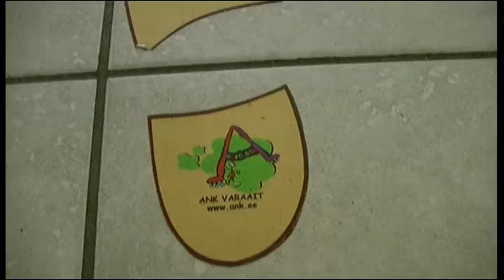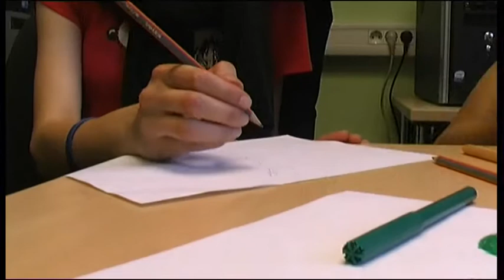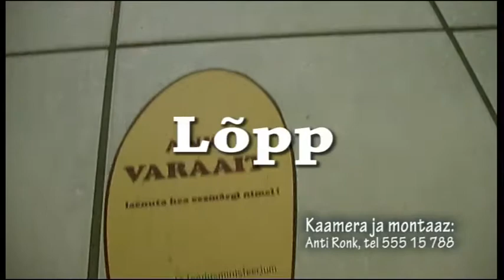Roela Noortemaja joonistas Soomet, Euroopa Päev 2011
Roela Noortemaja joonistas Soomet - erinevate joonistuste abil tutvustati meie põhjanaabrit. Saadi selgeks Soome rahvuslill, -lind, -loom, -kivi ja -lind.